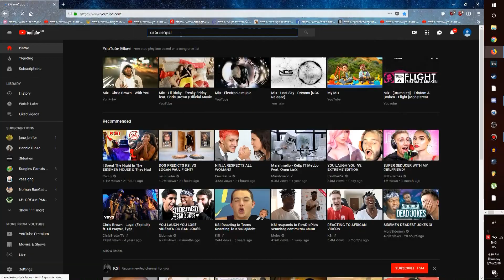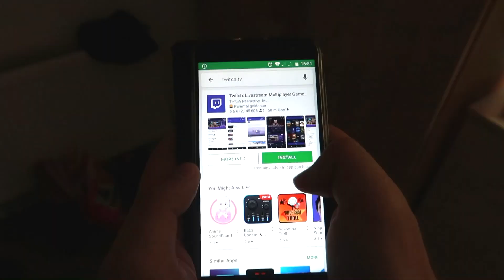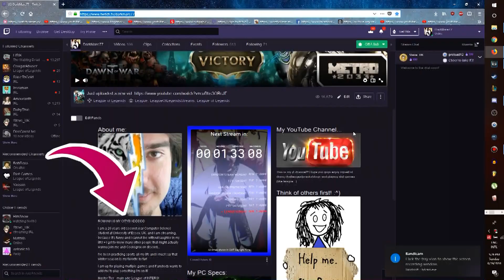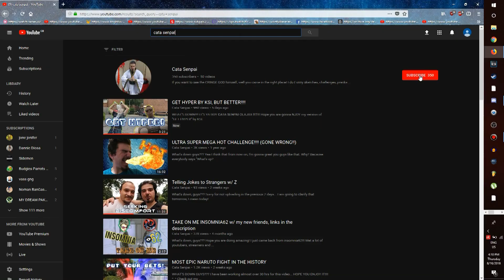KSI VS LOGAN PAUL HOW TO GET MORE SUBS || CLICKBAIT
What's DOWN GUYS??? I am gonna stream the boxing event on my Twitch.tv channel I am going to live react to it... feel free to join, because IT IS FREEE GOD DAMN IT!!! :P

Even though I said nobody gives a fck about ppl s predictions... I think Deji will lose and KSI will win or in the other way just because somehow they talked about this and decided to make more money and spread the rumors about Logan beating KSI... IDK is just an opinion and is the reason why I wrote it in the description :P

Check out my Facebook page where I am posting new uploads on YouTube, live stream announcements, own memes, giveaways and more!

If you fancy a chat, have an idea for a video or just wanna play some games together come and join me on my Discord Server.